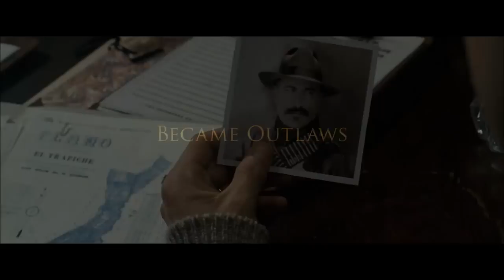For Greater Glory: The True Story of Cristiada (2012) Trailer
A chronicle of the Cristeros War (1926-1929); a war by the people of Mexico against the atheistic Mexican government.